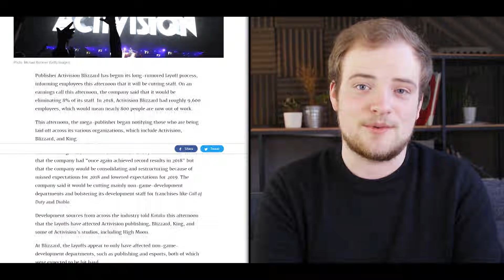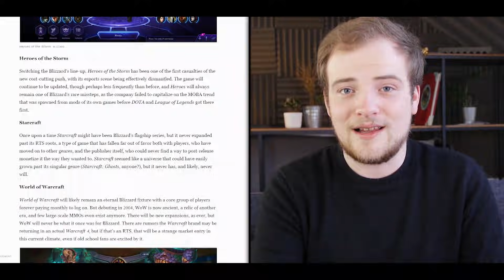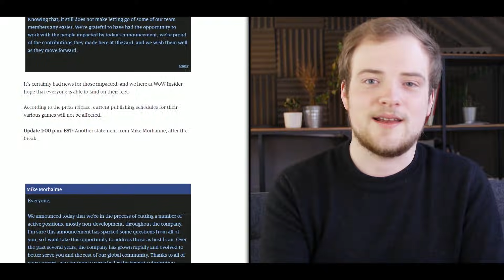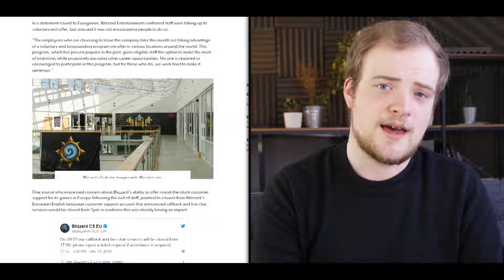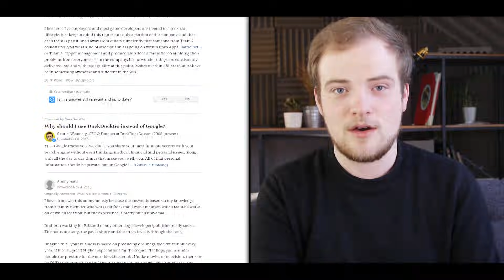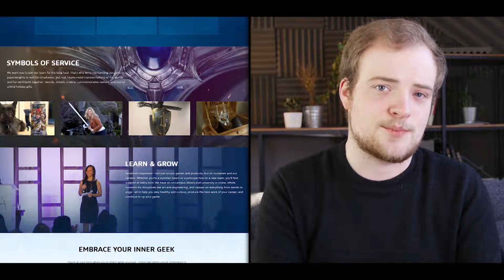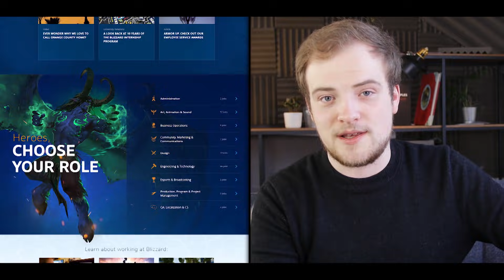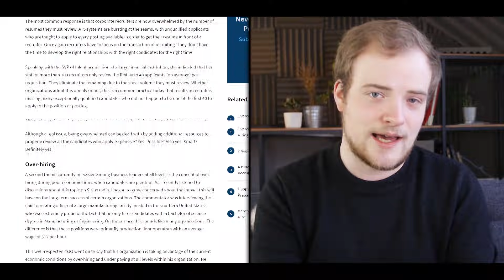35% Of Jobs ELIMINATED: Blizzard EU HQ Hit Hard & The Exploitation Of Employee Passion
The Blizzard layoffs have hit their European HQ in Versailles, France. 134 positions are being cut out of a total of 400, with the potential of some being moved to other locations around Europe. At the same time we have seen ex staffers report rough working conditions, something with lines up with the existing narrative of Blizzard exploiting the passion of their employees.